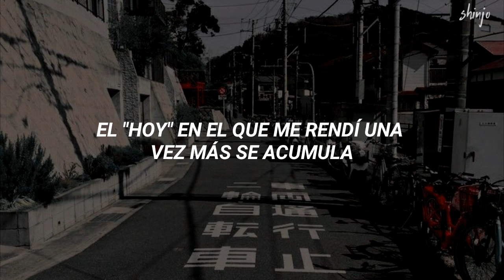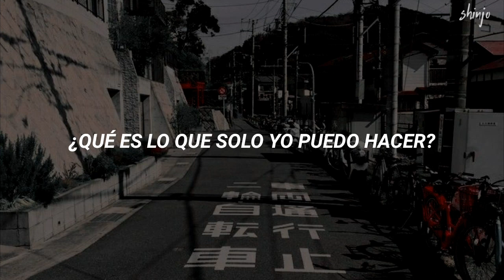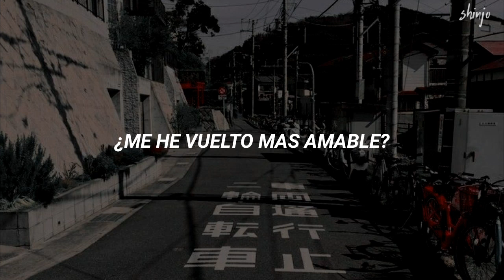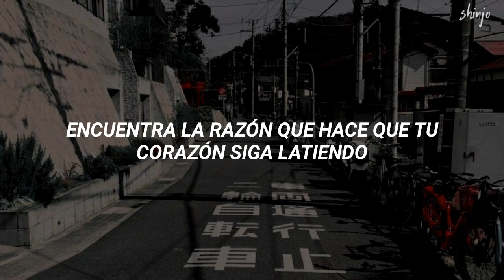Kradness - Aimless Walker ; español (cover)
🎐┊Kradness - Aimless Walker (sub español)

-ˋˏ✄┈┈┈┈┈┈┈┈┈┈┈┈┈
[ ✦ ] ੭ु

Sugerencias en los comentarios

Ni las imágenes ni la música me pertenecen TODOS los derechos a sus respectivos autores